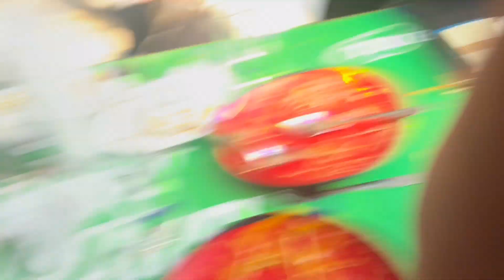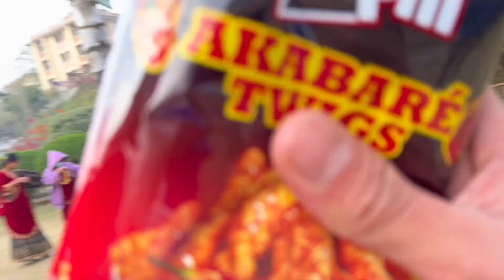15th poush special. Basi birthday treat🥰by sister Archana/momo & chaumin challenge 😊❤️